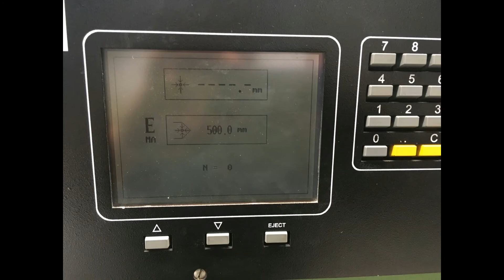Josting EFS 2800 S, big size cutter